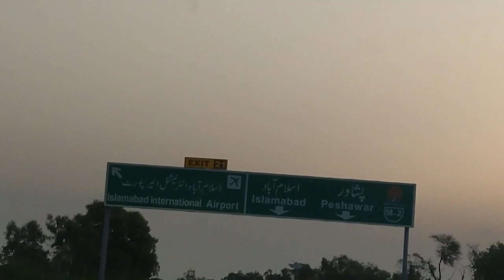HighWay Scenes Beauty of roadside |You can use these clips||Creative Commons Clips|-Non-CopyRight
Feel free to use these Clips. :)

Credit: Channel - Creative Commons Clips
Video Link:

Hi Guy's
Just give me credit and use clips in your content. Don't forget to mention my video link in your description. :)
You will never receive any video strike from my side "In Sha Allah"

How to use video clips without copyright?
On this channel, you will get all clips free license and non-copyright. you can freely use these clips in your videos to make them more attractive. :) You can use them on Your YOUTUBE, TIKTOK, SNACKVIDEO, etc where you want to use them.
Feel easy while using these no copyright video clips, you can free download them without watermark, as I used copyright free music for video clips, I will upload all kinds of copyright-free comedy video clips, copyright-free video game footage, copyright-free funny video clips, etc, from my own creations.

Surely you will enjoy this content to use in your own content.